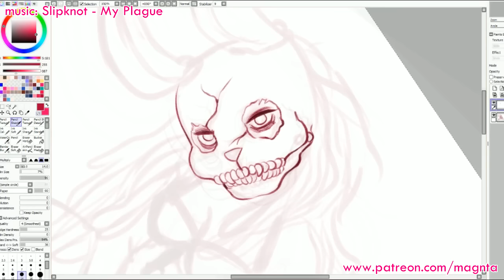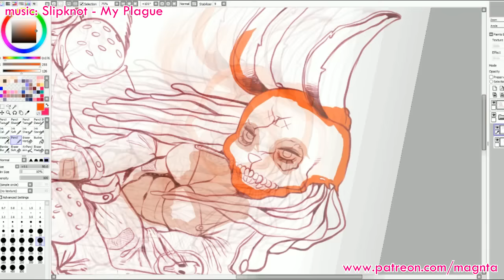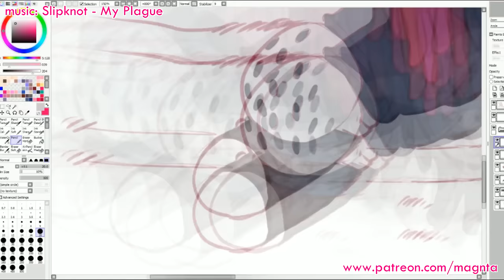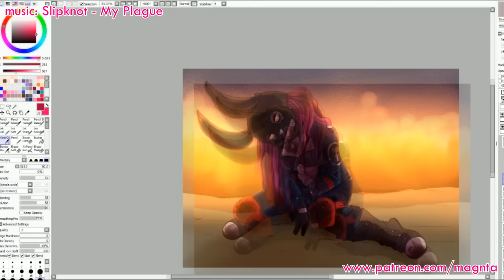speedpainting :: Fire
Lineart + Color: around 3 hours
Software: Paint Tool Sai
Tool: Wacom Cintiq 13hd

Name of the song is on the video, top left.